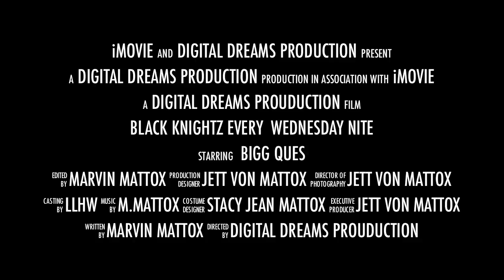BLACK KNIGHTZ Wednesday Bike Night Video Flyer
Black Knightz Harley-Davidson Bike Night every Wednesday from 6pm-12mid